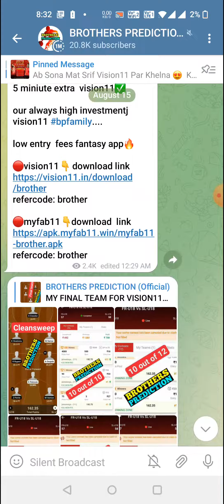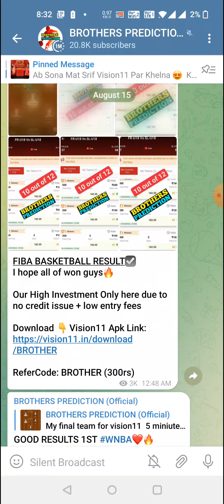TUR-W vs IRA-W VOLLEYBALL DREAM11 TEAM PREDICTION TODAY MATCH | TURKEY vs IRAN WOMENS VOLLEYBALL